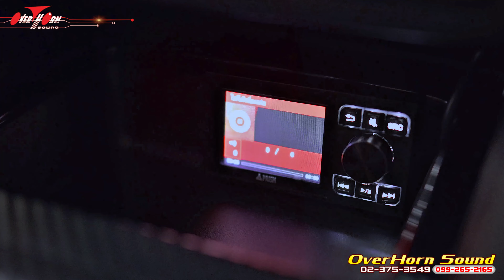ISUZU MU-X แต่งเต็ม เสียงโคตรโดน!!! งบจบเท่าไหร่??? / Overhorn Sound Bangakpi EP.578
Inbox : OVERHORN SOUND บางกะปิ ลำโพง พาวเวอร์แอมป์ DSP ซับวูฟเฟอร์ เสรีไทย33 กรุงเทพมหานคร
วิน ( ลำโพง แอมป์ ซับ นัดคิวงาน) อาจรับสายช้าจะรีบโทรกลับครับ
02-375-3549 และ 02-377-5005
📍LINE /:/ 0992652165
เวลาเปิดให้บริการ
⏰อังคาร-อาทิตย์ 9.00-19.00 น.
(‼️หยุดทุกวันจันทร์‼️)